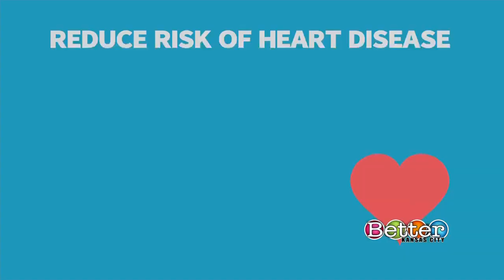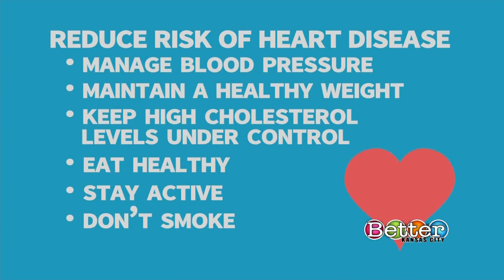Better Kansas City: Preventing heart disease in women